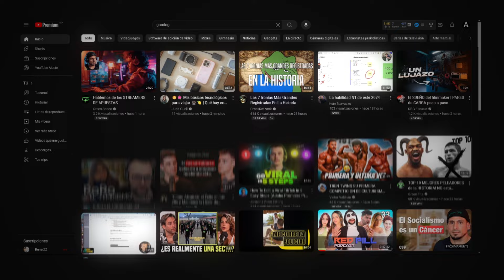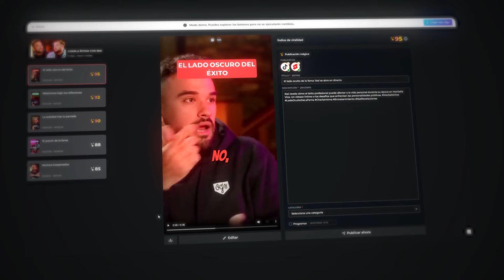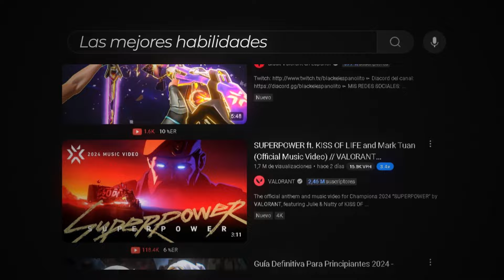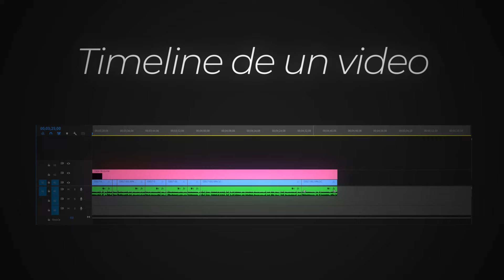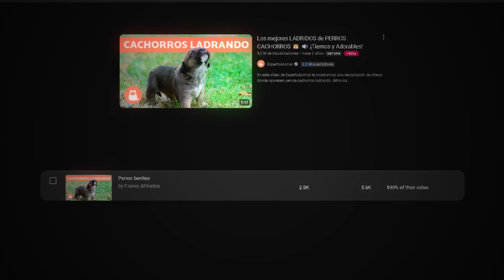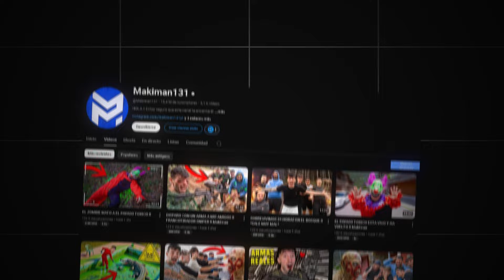Aquí hay 3 NICHOS que debes EVITAR en YOUTUBE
👉CODIGO DESCUENTAZO en NEXUS!! : LACUEVADEPATCH

Hoy me gustaría aclarar el tema de los nichos en youtube y como no es lo mismo uno que otro además de por qué algunos se deben evitar.

😲 Código "PATCH" para TODO 😲

 🎮🎮🎮🎮🎮🎮     SET UP    🎮🎮🎮🎮🎮🎮🎮

                               😎 EQUIPO PC 😎